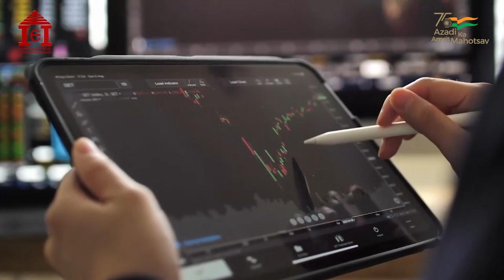Tag Along I Winner I NERES 1.0 I IIE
Tag Along is a travel company founded by two sisters, Bhawna and Manisha. The company founded by them is young group of travellers that understands and values the importance of unique and local travel experiences, bringing you closer to the natural world while also soaking up the culture and stories of the people and places encountered during the journey
TAG along is a one stop solution for the backpackers looking for budget travelling. The company has their own cafés, hostels and also offer trekking options. They are based out at Gangtok, Sikkim, which is one of the busiest tourist destinations in India.
Initially, the company was started in 2017, and was handled by Manisha, along with one another employee. Eventually, as the days passed by, Bhavna joined in. Being an enthusiast in the field of adventure tourism, the idea was initiated by Manisha, and in the later stage, Bhavna tagged along. What started with just two people, today has twenty-three employees working together.
The travel company is committed to help the bagpackers discover offbeat places through the eyes and ears of locals. Through the Tag Along Backpackers hostel, Travel Café, and fixed departure unique local trips, they are committed to helping the travellers explore like never before. Tag Along targets to make the travel of each traveller laced with warmth, comfort, and love.
Having an experience in tourism industry, both the sisters also provide various adventures to the young clients that they cater to. Tag along was one of the winners of NERES 1.0, organized by IIE, the grant of which helped them survived the company during the lockdown.
Indian Institute of Entrepreneurship has also provided them mentoring and handholding support, after their win at NERES 1.0.